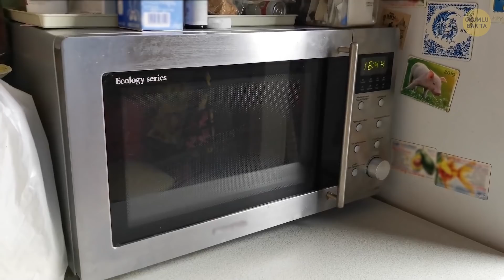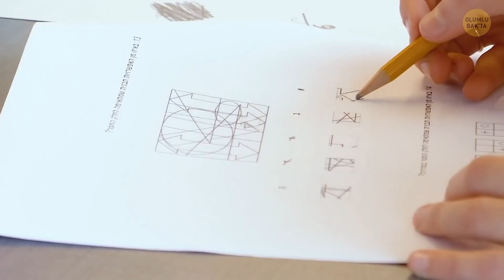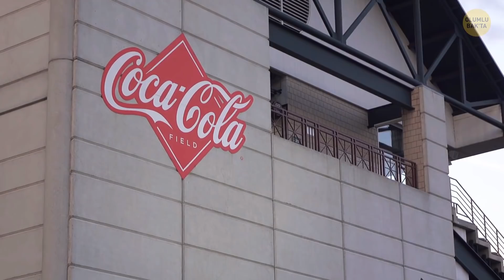17 Ürünün Anne Babalarınızın Bile Haberi Olmadığı Gizli Özelliği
Evde takılıp kaldınız ve canınız çok sıkılıyor. Yapılabilecek keşiflerin ve maceranın evinizin dışındaki uzak diyarlarda ve güzel egzotik yerlerde olduğunu düşündüğünüzde, tekrar bir düşünün! Çünkü evinizde her gün kullandığınız sıradan ürünlerin hiç farketmediğiniz küçük ayrıntıları mevcut. Daha da acaip olan şey bu ayrıntıların hepsinin gizli bir amacının olması!

Örneğin hazır erişte bardağının altındaki o boşluk gibi. Bunu hiç fark etmiş miydiniz? Hayır, bu boşluğun sizi kazıklamak için bırakılmadığını öğrendiğinizde mutlu olacaksınız. Bu boşluk, çok özel ve önemli bir nedenle oraya konulmuştur. Bunun ne işe yaradığını öğrenmek için videomuzu izlemeye devam edin! ?